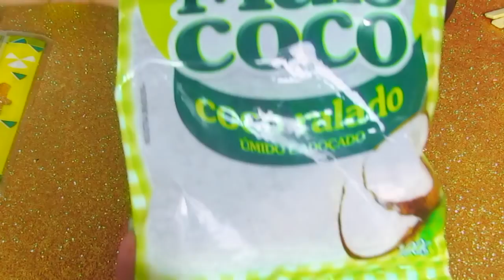RECEITAS MUITO GOSTOSAS DE FESTA JUNINA QUE VOCÊ DEVE FAZER EM CASA!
RECEITAS DOCES DE FESTA JUNINA - PIPOCA DOCE, MAÇA DO AMOR, BRIGADEIRO DE PAÇOCA E ARROZ DOCE.